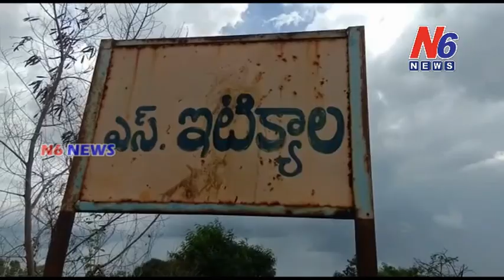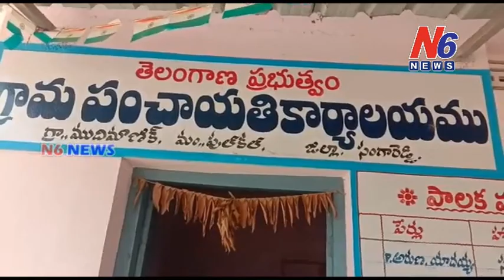SPEED NEWS 30.07.2020 - N6 NEWS